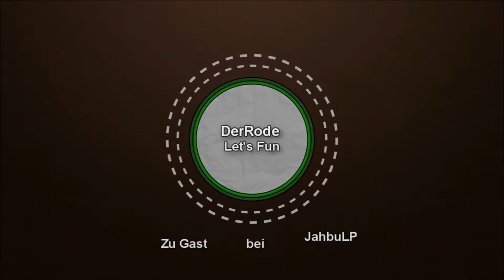Let's Fun Minecraft #107 Schatzkammer gefunden